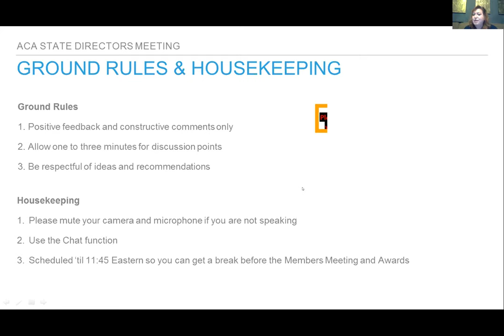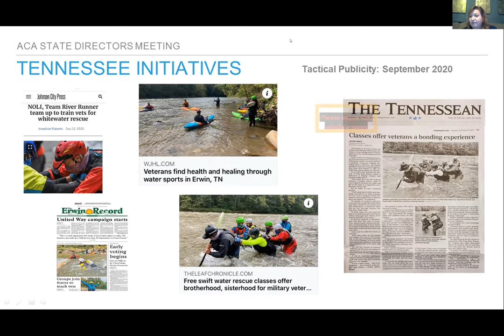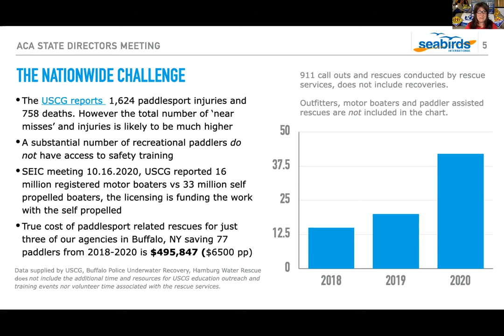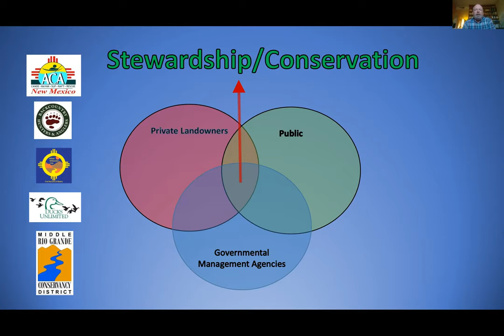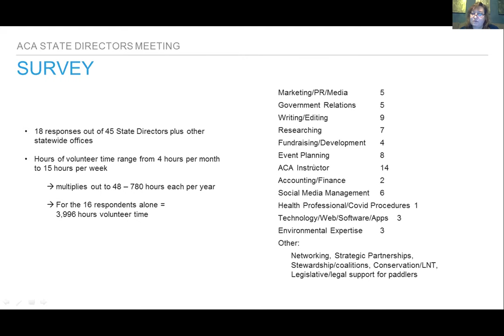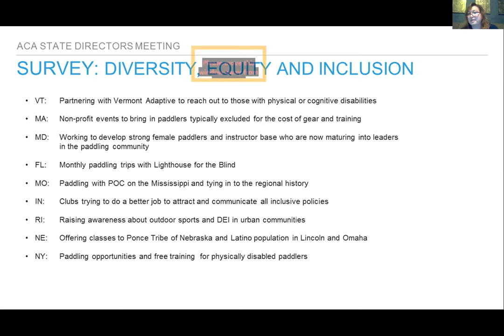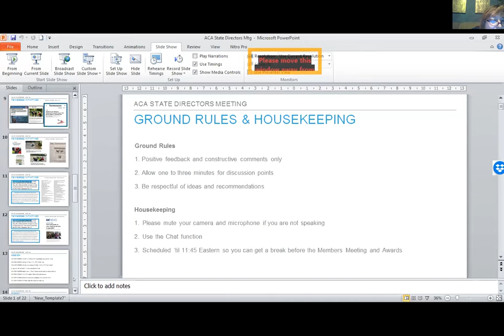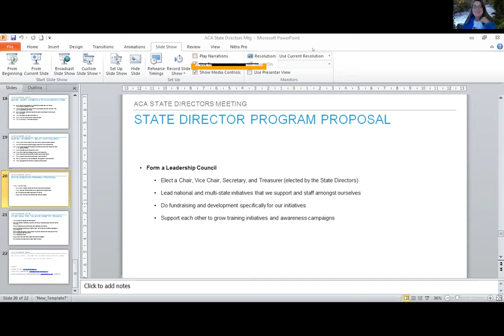2020 ACA Virtual Conference - State Directors Meeting